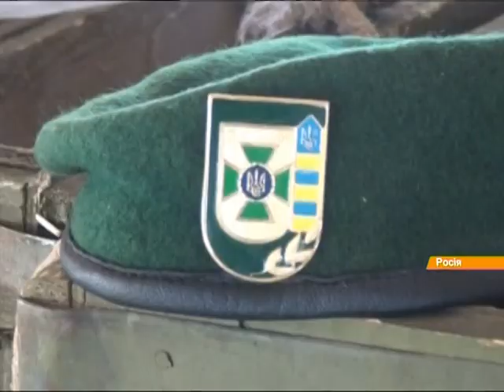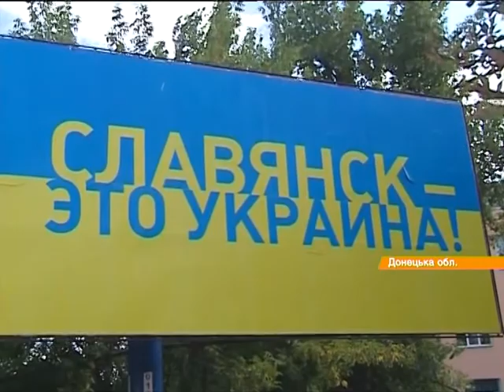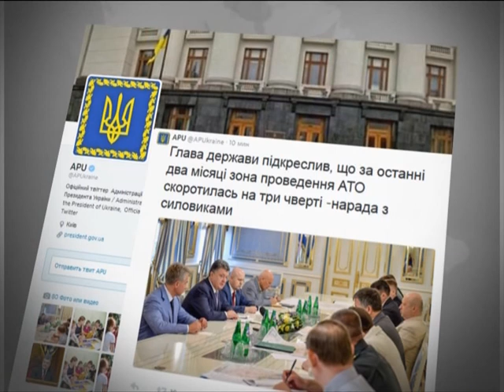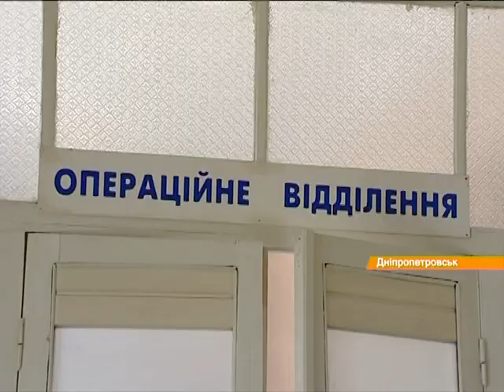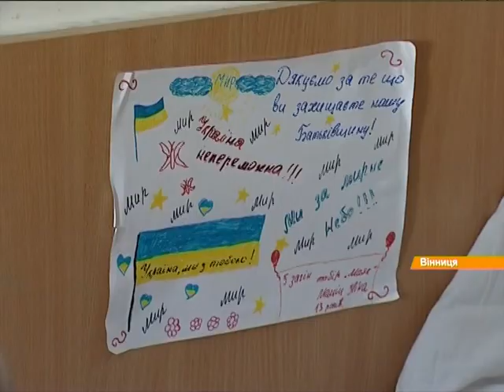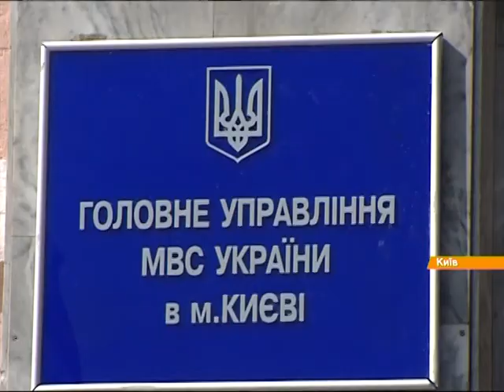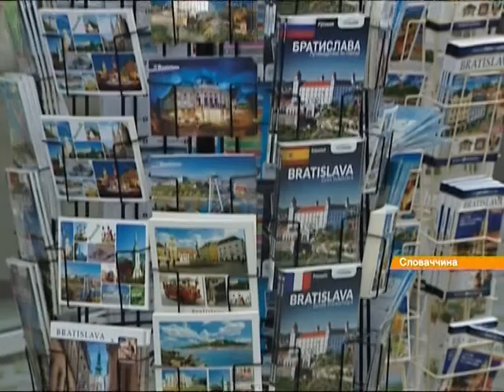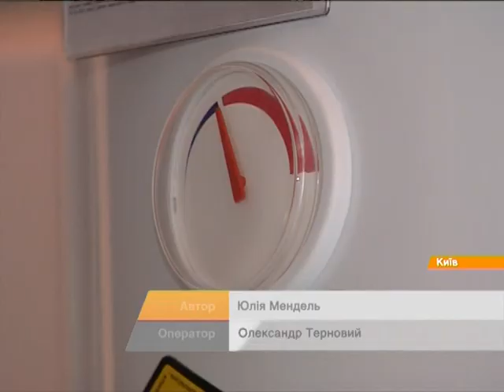Выпуск 18:45. 5 августа